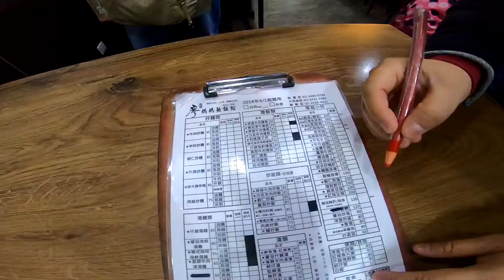2018 12 29 廖媽媽麵飯館 多送一道嘴邊肉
今天去吃飯,全程由小狐拍攝,沒想到吃得正高興,卻咬到嘴巴了,好傷心.
Gopro 7因為裝到章魚腳上,所以錄影才會有喀嚓聲吧? 下次想辦法改裝.